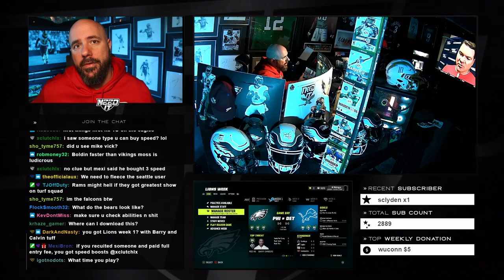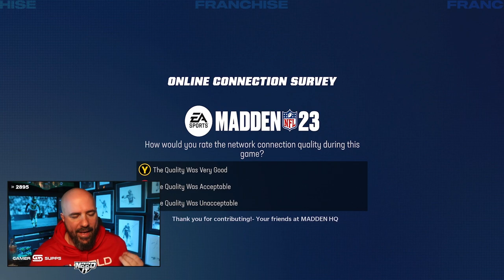I Joined a Greatest Teams CFM and got the 2004 Eagles!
The 2004 Philadelphia Eagles with McNabb and TO were my favorite team ever and now I get to control them! This CFM is for $1800 and hosted by LobbyUp. Including some of the best teams ever this CFM will be a challenge and hopefully we can take the McNabb lead Eagles and WIN the Superbowl this time!

Lobby Up! hosts $ CFMs and Madden Tournaments. To get involved join the LU! Discord